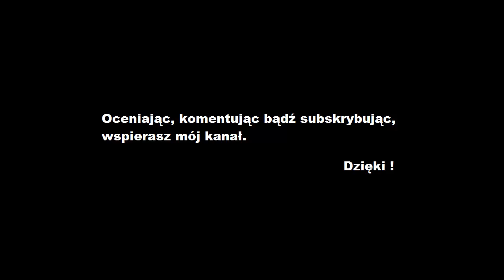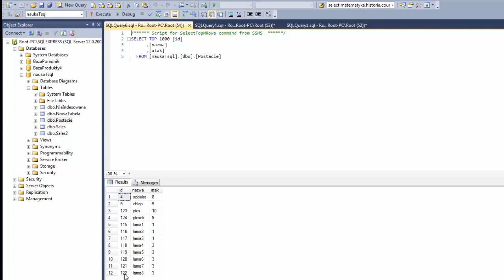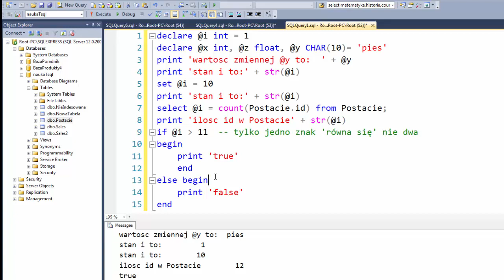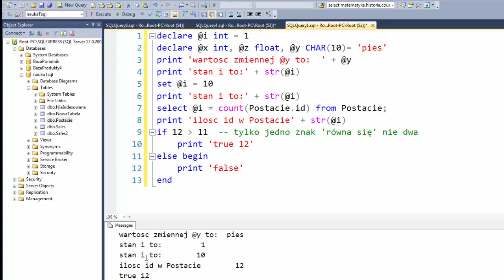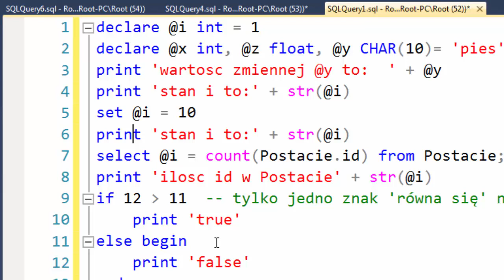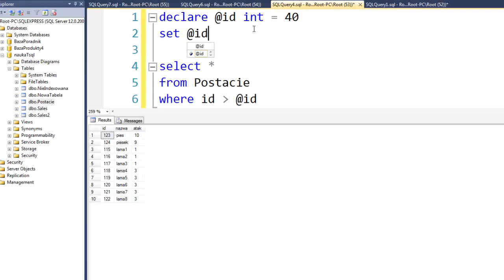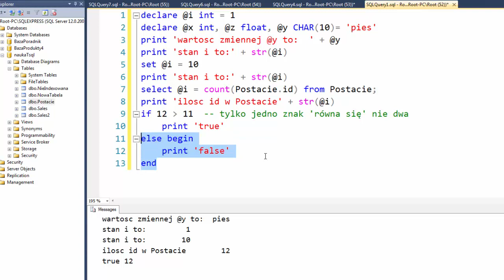T-SQL #1(declare, set, print, if, else, begin, end)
Witam Serdecznie w poradniku do T-SQL, operujemy na darmowym oprogramowaniu Sql Server 2014 Management Studio.